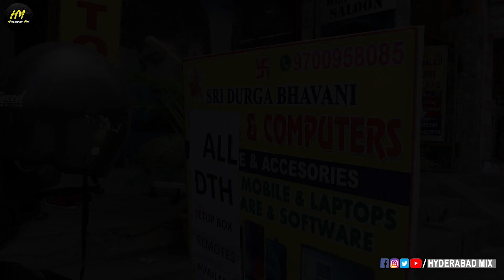అతి తక్కువ ధరలో Best Used Laptops in KHPB | Second Hand Laptops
WATCH :అతి తక్కువ ధరలో Best Used Laptops in KHPB | Second Hand Laptops

address,
Sri Durga bhavani laptops and computers.
Kphb colony. Hyderabad
road no-3.
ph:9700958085